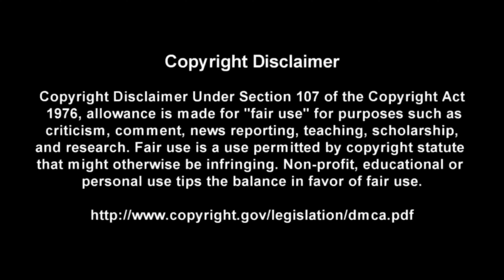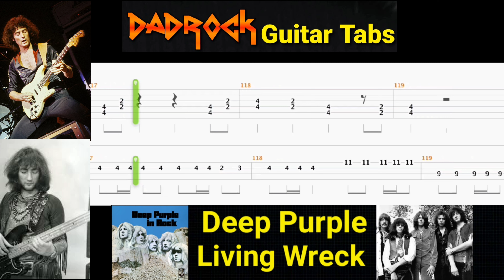Living Wreck - Deep Purple - Guitar + Bass TABS Lesson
This is a practice tool I put together With the help of Songsterr to help My fellow DadRockers  learn the main guitar parts for Living Wreck by Deep Purple

Intro: (0:00)
Video: (0:37)